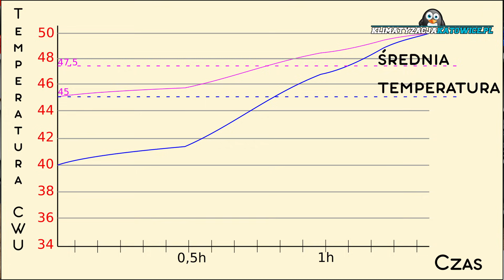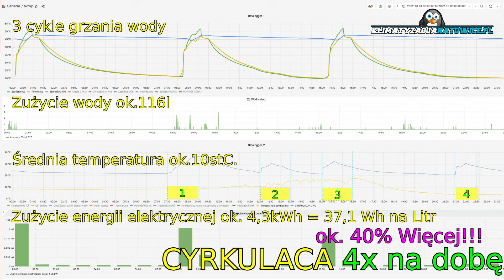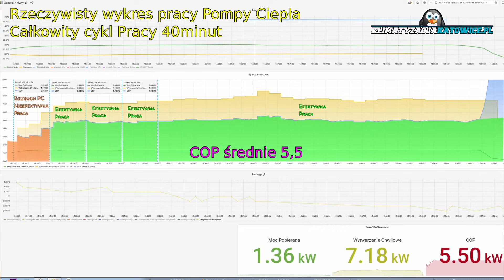JAK USTAWIĆ POMPĘ CIEPŁA, BY ZAOSZCZĘDZIĆ NAJWIĘCEJ KASY?! Ekspert PANASONIC i Karol radzi.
W tym odcinku razem z naszym ekspertem firmy Panasonic Stanisławem Glodnym zajmiemy się tematem na czasie - Jak możecie ustawić pompę ciepła, żeby zżerała jak najmniejszą ilość energii elektrycznej.
Materiał szeroko omawia wiele optymalizacji ustawień pomp ciepła i nie jest skierowany tylko do właścicieli pomp ciepła Panasonic.

Porozmawiamy między innymi:
- o mającym coraz większy udział w składowych kosztach - grzaniu CWU i sposobach ich obniżania,
- ograniczeniu kosztów generowanych przez cyrkulację,
- o tym czy logika pracy różnych producentów pomp ciepła jest taka sama i przekłada się na różnice w kosztach ogrzewania,
- co z fotowoltaiką i wykorzystaniem nadprodukcji energii elektrycznej do przegrzewania bufora czy tez podłogówki,
- czy opłacalniej grzać ciągle czy na harmonogramie,
- o maskownicach na agregaty, kiedy obniżają sprawność a kiedy nie,
- przy jakiej temperaturze optymalnie ustawić koniec grzania,
- czy większy bufor to oszczędność, czy przeciwnie,
- kiedy używać funkcji oszczędzania energii przez pompę ciepła, a kiedy nie?

0:00 WSTĘP
0:30 CO ZROBIĆ BY POMPA CIEPŁA ZUŻYWAŁA MNIEJ ENERGII?
1:01 DLACZEGO WARTO USTAWIĆ MOŻLIWIE NAJNIŻSZĄ TEMPERATURĘ CWU?
1:21 WPŁYW WYSOKOŚCI HISTEREZY CWU NA RACHUNEK ZA PRĄD
2:27 ILE ENERGII WYTRACAMY NA CYRKULACJI NON STOP / BRAKU CYRKULACJI?
4:38 CZY LOGIKA PRACY WSZYSTKICH POMP CIEPŁA JEST TAKA SAMA?
6:42 CZY MAJĄC PV OPŁACA SIĘ PRZEGRZEWAĆ BUFOR/PODŁOGÓWKĘ?
7:56 CO JEST BARDZIEJ OPŁACALNE - GRZANIE CIĄGŁE CZY GRZANIE HARMONOGRAMEM?
9:44 DLACZEGO NIE WARTO STOSOWAĆ MASKOWNIC NA AGREGATY?
11:18 NA ILE STOPNI USTAWIĆ WYŁĄCZENIE CO 24/18/15stC?
12:12 CZY WIĘKSZY ZAD WODY PRZEŁOŻY SIĘ NA MNIEJSZE ZUŻYCIE ENERGII?
14:02 KIEDY I CZY WARTO STOSOWAĆ FUNKCJE OSZCZĘDZAJĄCE ENERGIĘ?